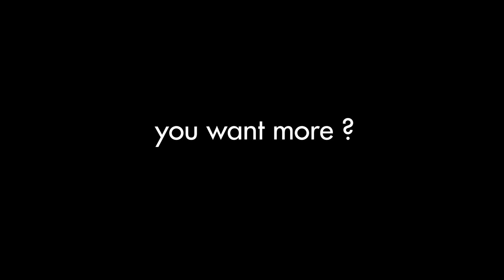Hip Hop Female Rapper Roxanne Shanté iNterview 2008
Hobnox.tv meets female rapper Roxanne Shanté for an iNterview in Berlin. She talks about her ice cream shop "HipHop Ices" about her movie and about her style.